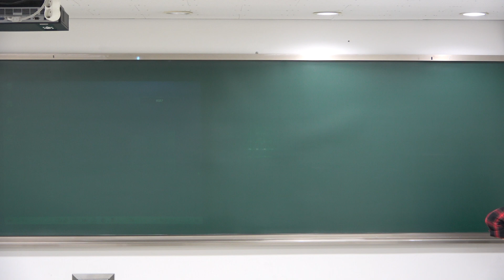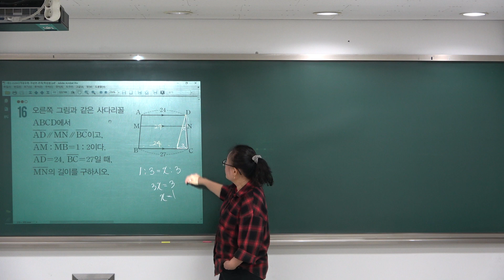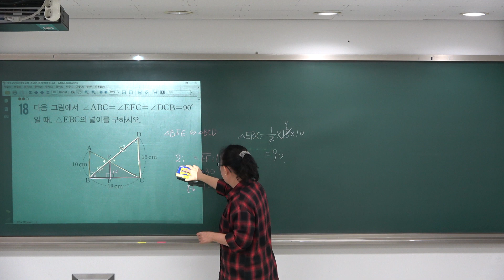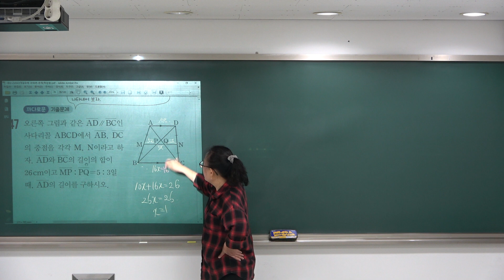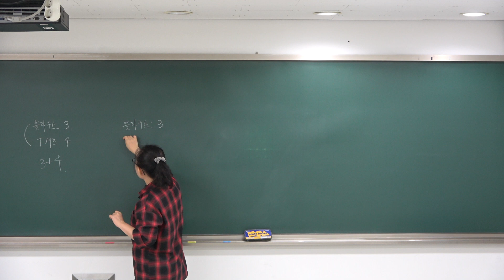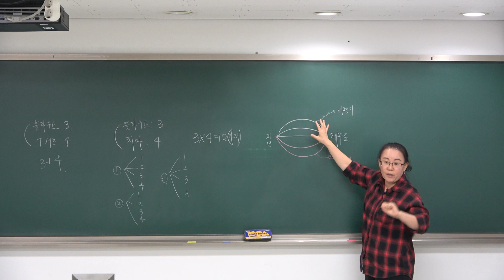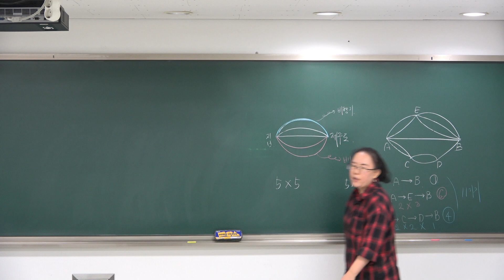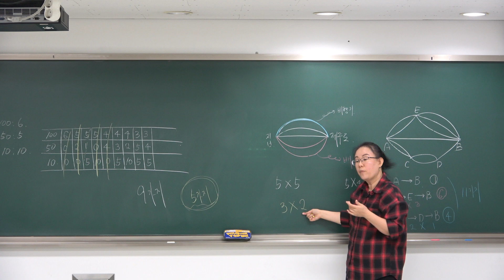[2023중2수학] 경우의수 (20231025)